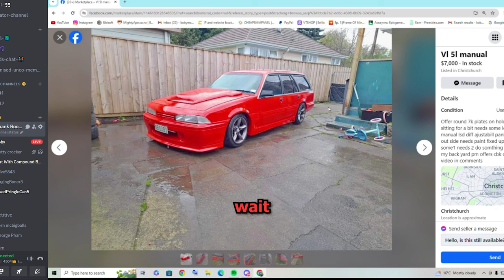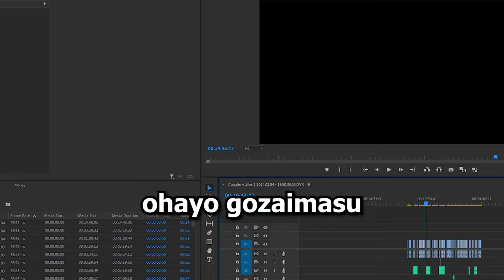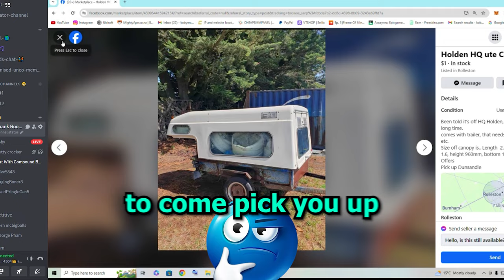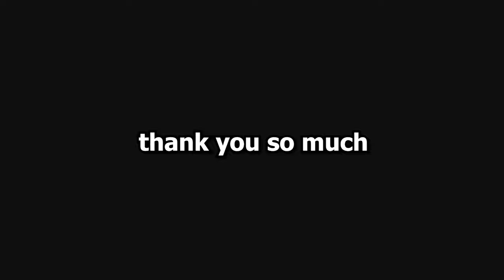nuke forklift operator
DJ Plugg - DJ PLUGG IN THE HOUSE VOL. 7
DJ Plugg - DJ PLUGG IN THE HOUSE VOL. 2
DJ Plugg - DJ PLUGG IN THE HOUSE VOL. 4
DJ Plugg - DJ PLUGG IN JERSEY CLUB